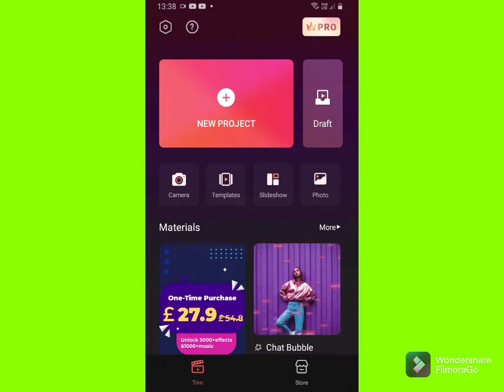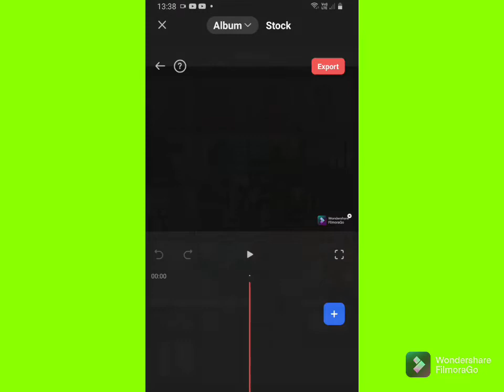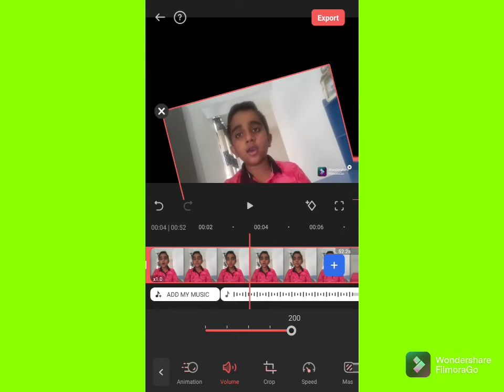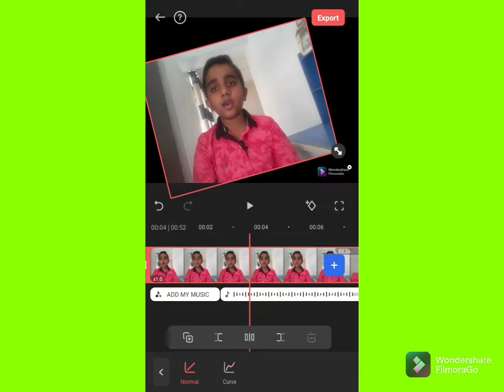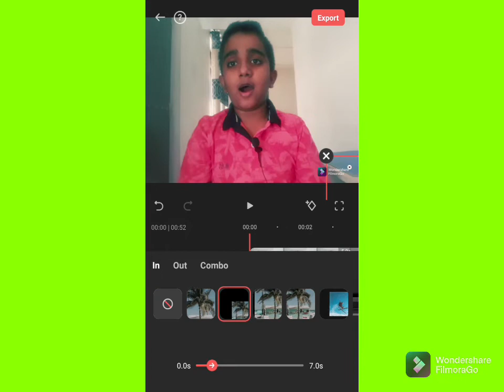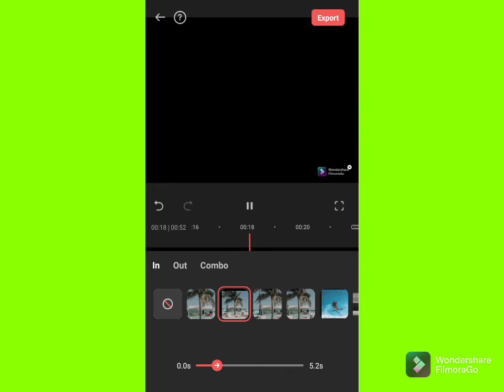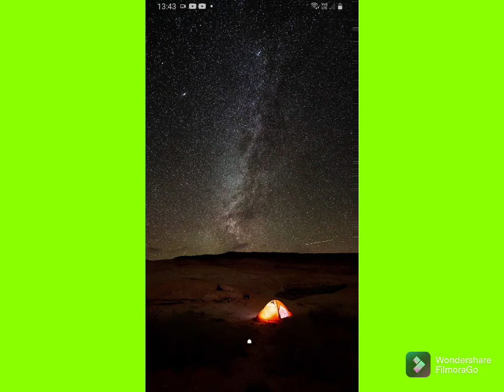How to add afects to a video with film mora.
00:01 intruduction
00:53 screan reacod
01:01 screan reacod
04:01 SCRAEN REACOD
05:01SCREAN REACOD
07:31 END SCREAN